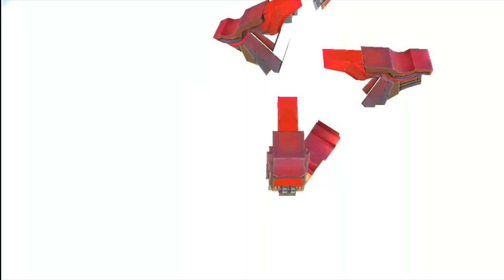(Review) Bastien - Thần bài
video xuất bản ngày 19/2/2023
mọi người like+sub kênh mình trở lại nha
Bastien Thần bài
Vị trí: Xạ thủ
Đặc biệt: Kẻ khiêu chiến
Nội tại: Ván bài định mệnh
Ba đòn tấn công cơ bản kích hoạt một khả năng đặc biệt ngẫu nhiên, biến đòn tấn công cơ bản tiếp theo thành phép Liên trảm, Át chủ bài hoặc Vinh quang.
Chiêu 1: Liên trảm
Thần bài làm choáng mục tiêu trong 0,75 giây và gây 170 (+70% sát thương tấn công) sát thương phép.
Chiêu 2: Át chủ bài
Thần bài gây 250 (+100% sát thương tấn công) sát thương phép lên mục tiêu và các đơn vị kẻ thù, làm chậm 40% tốc độ của chúng trong 2 giây.
Chiêu 3: Vinh quang
Thần bài gây 210 (+120% sát thương tấn công) sát thương phép lên mục tiêu, tăng 30% tốc độ tấn công và 8% tốc độ di chuyển trong 3 giây.
Chiêu 4: Liên hoàn cước
Thần bài tung ra nhiều thẻ bài về phía vị trí mục tiêu, mỗi thẻ bài gây 170 (+30% sát thương tấn công) sát thương phép.